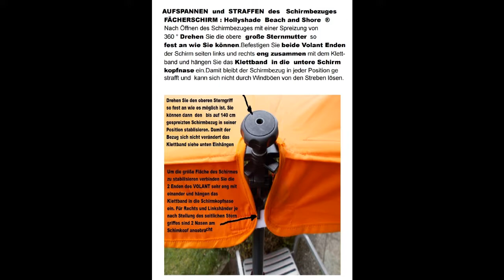Neues Fächerschirm Modell: Holly Shadow Beach von Helmut Pilz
Mit einem modifzierten Fächerschirm Modell - Holly Shadow Beach- wird in 2018 die Produktion nach GERMANY - Baden Württemberg verlagert.
Frühere gefertigte Modelle in Lizenz in den USA und Fernost entsprachen nicht mehr den Anwendungen die sich der Erfinder - Helmut Pilz - vorstellte und daher konstruierte er ein neues Modell für Links und für Rechtshänder Bedienung.
Ein neuer verbesserter Rasen - Bodenspieß und eine Höhenverstellschraube mit
4 x 90 ° Bohrungen für Tampenbefestigungen machen dieses Modell Shadow
ideal zum Einsatz auf Rasen - Schwimmbad - Camping -Baggersee - Sandstrand usw. Für Anbringungen an Tisch- Stuhl- Bank- Liege- Balkongeländer usw. sind holly patentierte Universalgelenk - und Multifunktionshalterungen zur Befestigung an runden oder eckigen Elementen vorhanden.